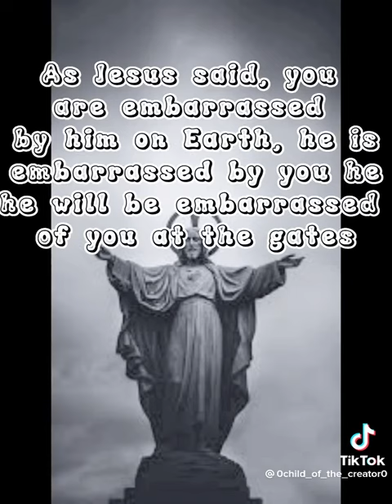Don't scroll down please